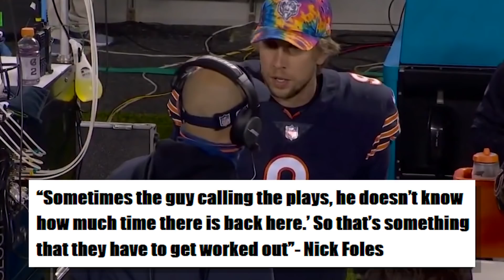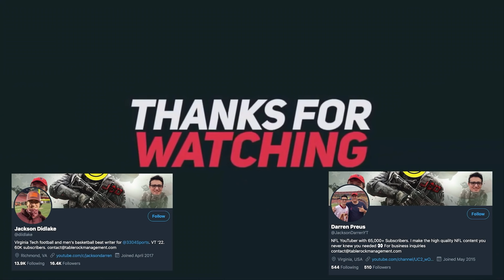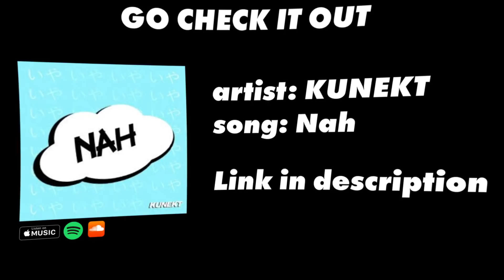The REAL PROBLEM With The Chicago Bears (Nick Foles & Mitch Trubisky AREN'T The ISSUE)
Matt Nagy was hired back in 2018 and immediately took the struggling Chicago Bears to its first playoff appearance since 2010, winning AP coach of the year along the way. The future looked extremely bright as Nagy and the Bears made some major moves in the offseason to build a successful team around then second-year quarterback Mitch Trubisky, but ever since, the Bears have fallen flat, coming in third in their division last season and currently sitting at third this season.